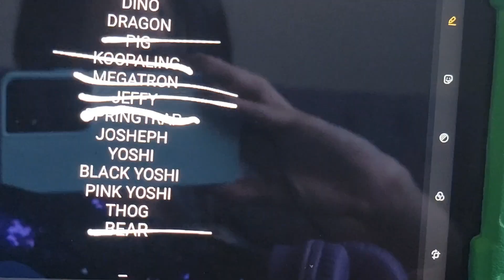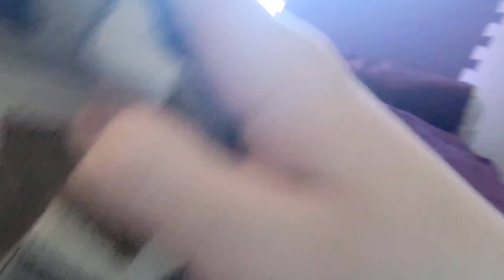Black Friday Part 4: Dorys Thanksgiving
While tommorows black Friday, thog and the gang meet happybfrog and faces there biggest threat...

DORYS PLUSHIE THANKSGIVING!